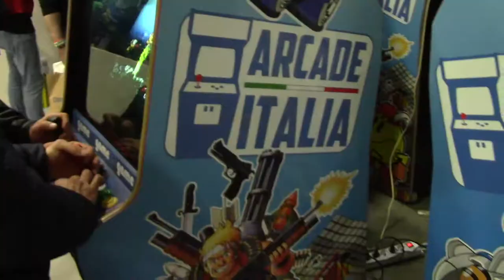Nerdshow Bologna 2019 - Visita dal sapore videoludico!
Breve montaggio della nostra visita dal sapore videoludico al Nerd Show 2019 di Bologna! :D